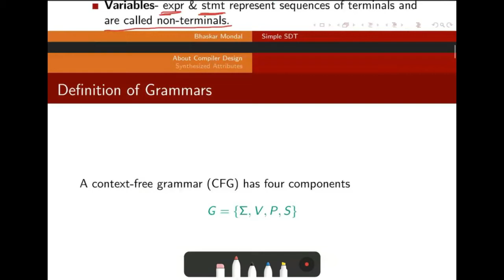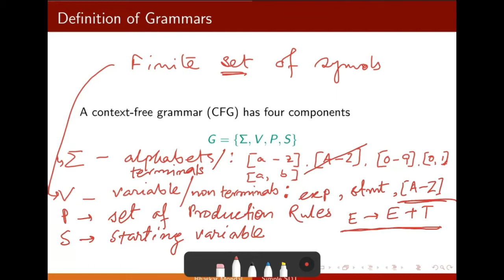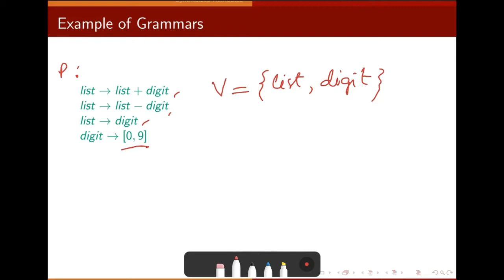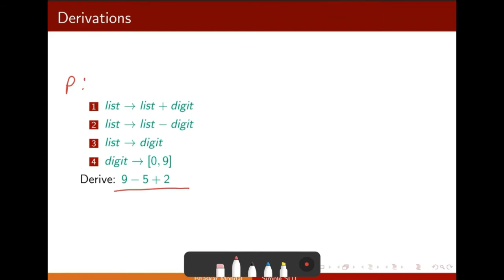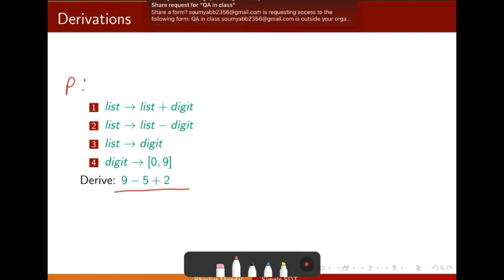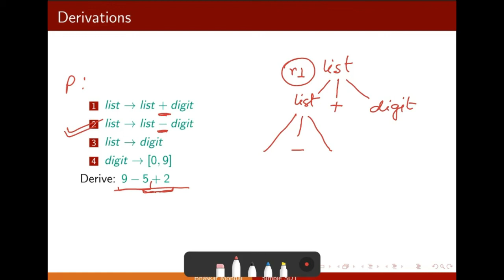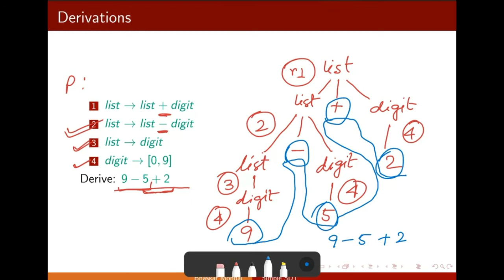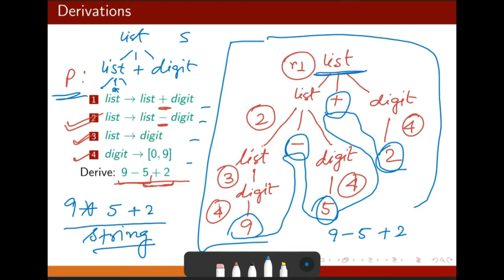Syntax Directed Translation 2 Grammars, Compiler Design